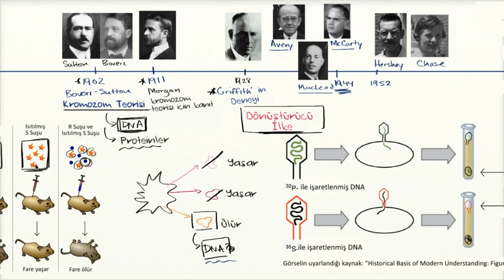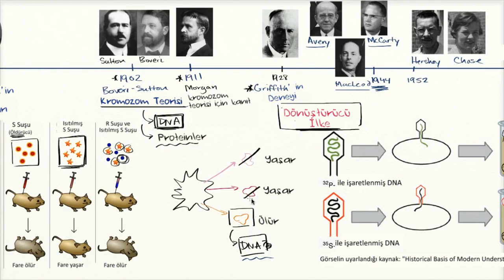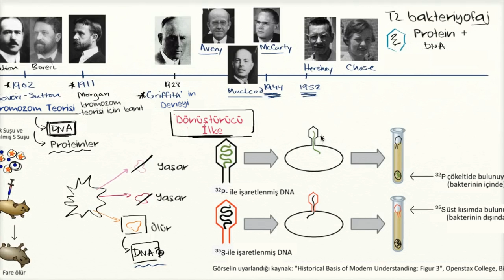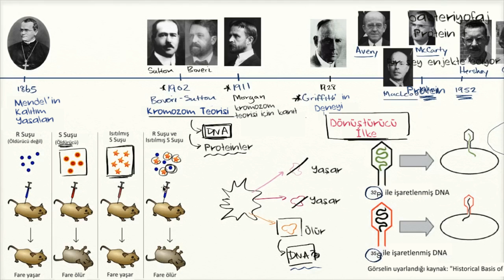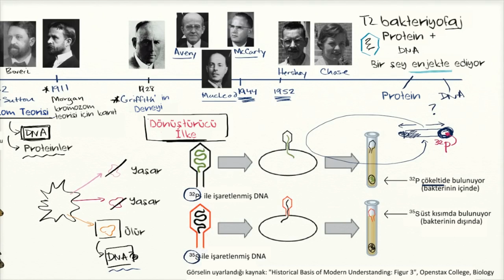Hershey ve Chase: DNA Genetik Materyaldir (Biyoloji / Genetik Materyal Olarak DNA)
Hershey and Chase: DNA is the genetic material